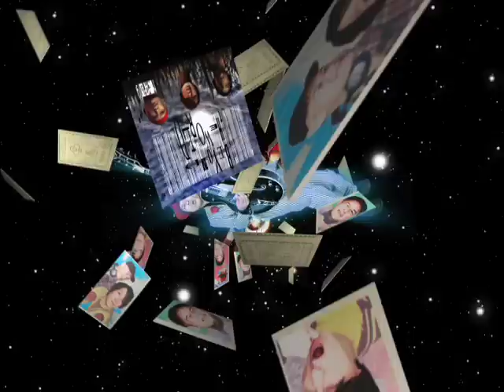Tokyo No.1 Soul Set_Beyond The World_spot 30sec._2